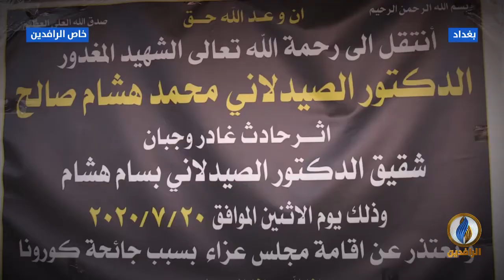مع_الناس | وقفة احتجاجية بشأن اغتيال د. محمد هشام الجنابي - البلديات